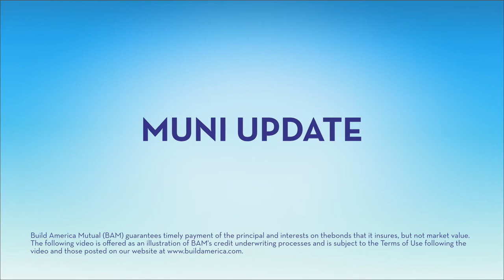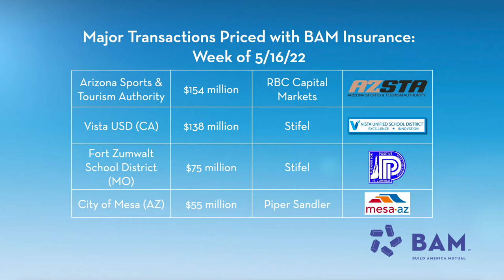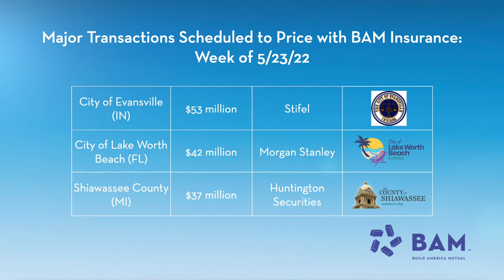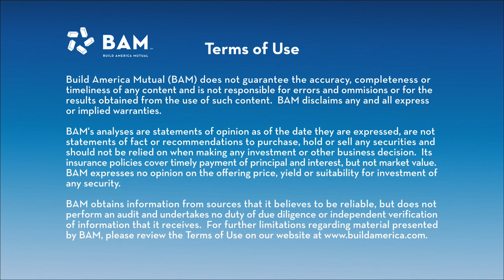Crossover Buyers Stabilize Prices; BAM Muni Update, 5/20/22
Municipal bond yields underperformed Treasuries again, but stabilized late in the week after non-traditional buyers of tax-exempt paper emerged to take advantage of strong relative-value in the market. BAM insured more than $600 million of new issues, including $100 million+ sales for the Arizona Sports and Tourism Authority and the Vista Unified School District.